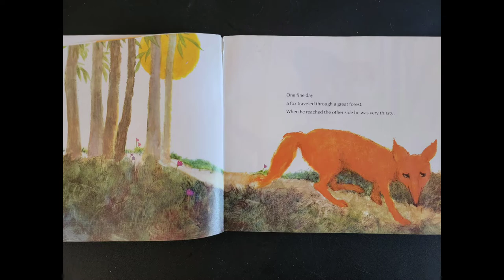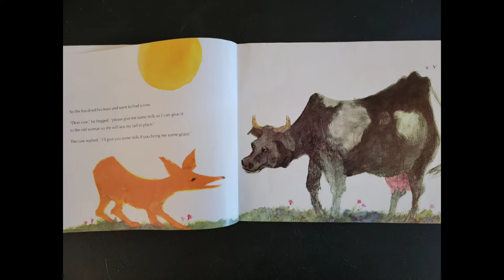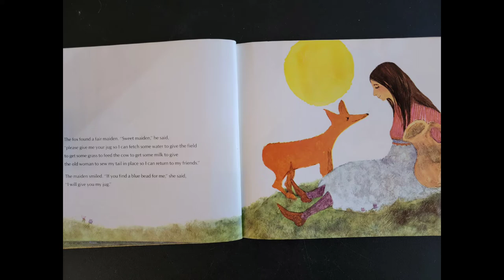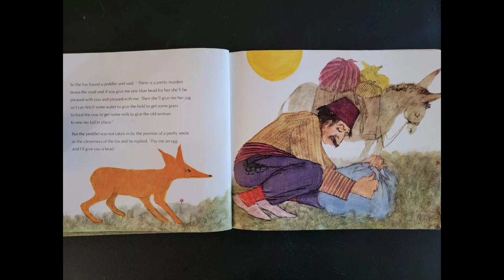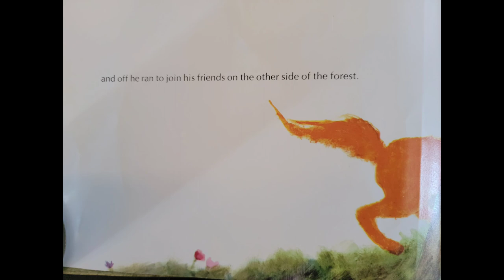One Fine Day by Nonny Hogrogian- Read Aloud by Goofy Ruby